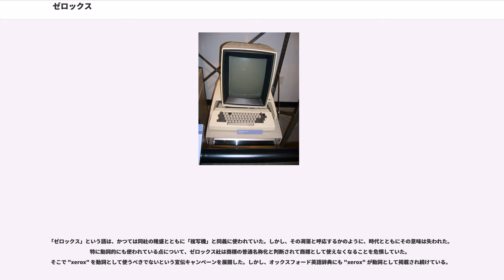ゼロックス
ノーウォーク_(コネチカット州)

ゼロックス（）は、印刷機器の製造販売を行うアメリカ合衆国の会社。フォーチュン500に入っている。プリンター、複合機、複写機、デジタル印刷機、および関連サービスを提供している。創業地はニューヨーク州ロチェスター。現在の本社はコネチカット州ノーウォーク（2007年10月、ニューヨーク市北東郊のコネチカット州スタンフォードから移転）だが、主要な施設は今もロチェスター周辺にある。ゼロックスはエリザベス2世とチャールズの御用達でもある。

1906年、ロチェスターで "The Haloid Photographic Company"（ハロイド）として創業。当初は印画紙や関連機器を製造していた。1958年に「ハロイド・ゼロックス (Haloid Xerox)」、1961年に「ゼロックス (Xerox)」と改称した。Xeroxの名称は同じロチェスターで創業されたコダック(Kodak)に倣って、最初と最後が同じ文字で力強い響きの単語として考案されたもので、特別な意味は持たない。

1959年、チェスター・カールソンが開発した電子写真技術（後にゼログラフィと改称）を使った世界初の普通紙複写機 Xerox 914 を発売し、一躍注目を集めた。914は大人気となり、1961年末までにゼロックスは約6000万ドルの売り上げとなった。ゼロックス社は1960年代に急成長を遂げ、それまでの長期に渡る研究開発期間を支え続けた投資家は億万長者となった。1960年、ゼログラフィの研究施設 "Wilson Center for Research and Technology" がニューヨーク州ウェブスターに開設された。1961年には社名をゼロックス (Xerox Corporation) に変え、同年ニューヨーク証券取引所に上場し、1990年にはシカゴ証券取引所にも上場した。1965年までに売上高は5億ドルを超えた。

914をリリースする以前、ゼロックスは市場調査を兼ねてプロトタイプの手で複写する器具 "Flatplate 1385" を発売していた。それに続いてゼログラフィ式プリンター "Copyflo" を1955年に発売している。Copyflo はマイクロフィルムをロール紙に拡大印刷する大型プリンターである。次にCopyfloを小型化した 1824 マイクロフィルムプリンターを発売。大きさと重さが約半分になり（それでもかなりの大きさである）、手でカットシート紙を「グリッパーバー」と呼ばれる部分に供給すると、そこに紙が引き込まれて印刷が行われる仕組みだった。この給紙方式は後の813デスクトップ複写機にも採用された。

1963年、初のデスクトップ普通紙複写機 Xerox 813 を発売。オフィスの机の上に置ける複写機を実現するというカールソンの夢が現実となった。10年後の1973年、914をベースとしたアナログのカラー複写機が登場した。914の系統は高速化を目指し、420、720 と続いた。813の系統も同様に 330、660 と続き、デスクトップ型マイクロフィルム（マイクロフィッシュ）プリンター 740 も登場した。

チェスター・カールソンが最初に開発した器具をそのまま製品化した 1385 Flatplate は、複写に時間がかかり実用的ではなかった。しかし結果として、それがオフセット印刷機市場で製版機として売れた。市販されている製版用カメラより若干品質がよかった。ただし、ガラス製の板はセレニウムをコーティングしたアルミニウム板に置き換えられた。その後、再利用可能なフィルムの代替品として急激に発展していった。熟練したユーザーは、他のどんな技法よりも高品質な版下を素早く作成できる。オフセット印刷用製版機市場から始まって、ゼロックスは今ではオフセット印刷機の市場である程度のシェアを占めるまでになった。

単なるコピー機を越えた複写機への最初の挑戦が Xerox 2400 だった。2400という数字は1時間で印刷できる枚数を表している。オフセット印刷機よりは遅いものの、業界初の自動給紙機構、スリッタ/せん孔装置、照合機（ソータ）を導入した機械だった。直後に印刷速度を1.5倍にした Xerox 3600 Duplicator を発売している。

そのころ、小さな研究チー...